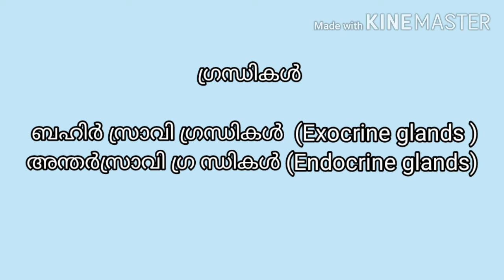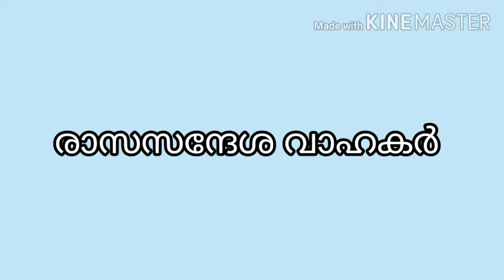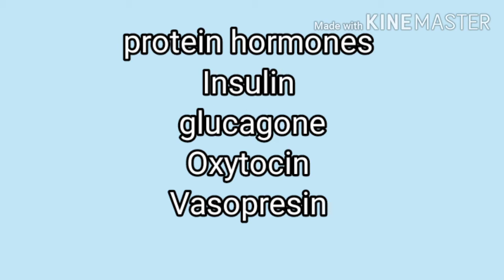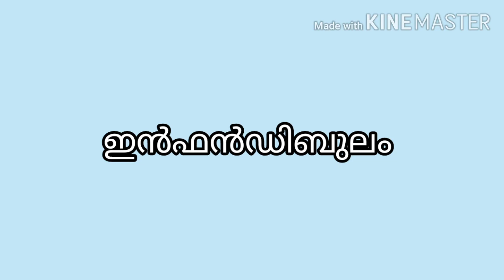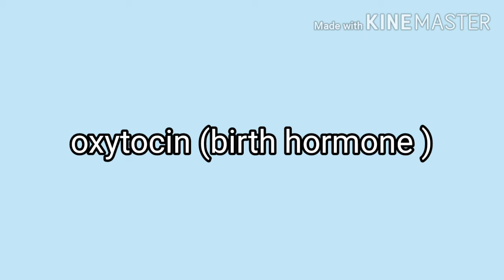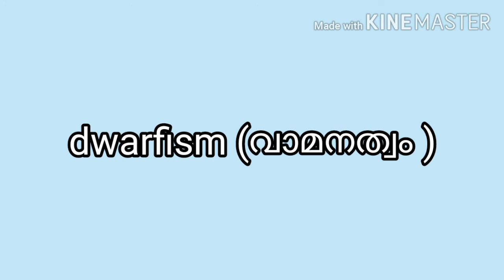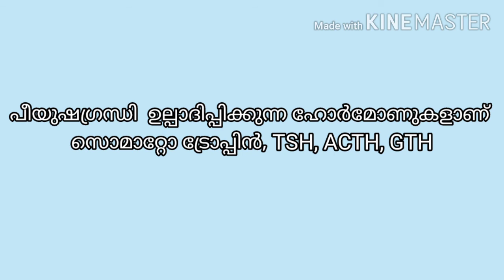KTET, LPUP, HSA -Science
Important  topiv for KTET, LPUP, HSA, LDC examination
science  - Endocrinology